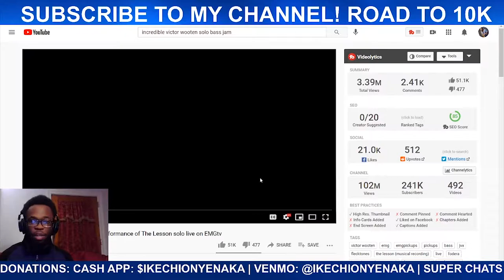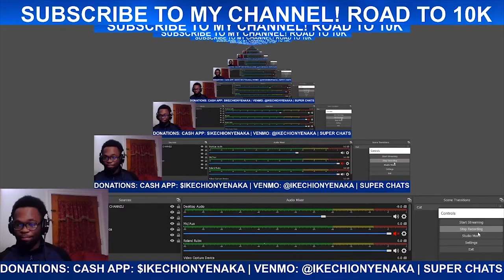Victor Wooten Wows With His Performance Of The Lesson Solo Live On EMGtv | LIVE REACTION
In this video, I show my live reaction to Victor Wooten Wows With His Performance Of The Lesson Solo Live On EMGtv. Let me know down below in the comments if you want me to make more live reaction videos on my YouTube Channel. I'm also open to video recommendations!

🔎About Ikechi Onyenaka:
Ikechi Onyenaka is a 24-year-old American jazz-neo soul saxophonist, multi-instrumentalist, songwriter, and recording artist from Upper Darby, Pennsylvania on the rise in the Philly music scene. Consistent YouTube video uploads and live performances in the Philadelphia area has seen Ikechi Onyenaka grow a loyal fan base, playing at numerous events and venues, including the prestigious Chris’ Jazz Café, Time Restaurant, Haverford Music Festival, and Facebook Watch’s ‘Peace Out 2020’ event. His work has been shared by numerous world renowned artists and companies on social media, including DJ Khaled, Snoop Dogg, DDG, OG Parker, Bankrol Hayden, Rotimi, Romeo Miller, Jaleel Shaw, Be ON IT, LeriQ, Amorphous, Reel Goats, Facebook Watch, and ATTN. Ikechi aspires to become a world renowned solo artist as well as a sideman for both mainstream and independent artists.

*I DO NOT, NOR DO I CLAIM TO OWN THE RIGHTS TO THIS MUSIC.